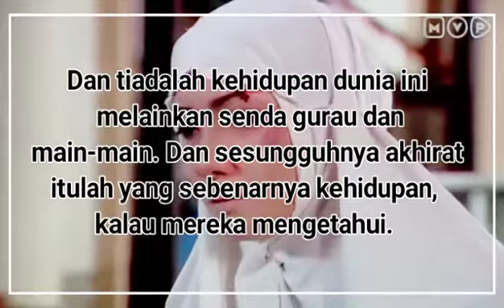Tuan Guru Fekri di Sinetron Habibi dan habibah